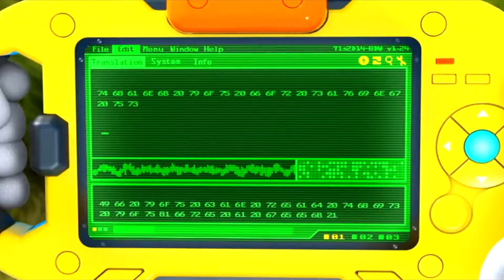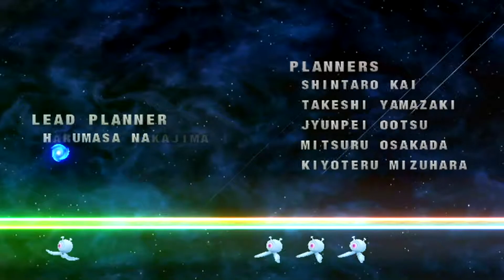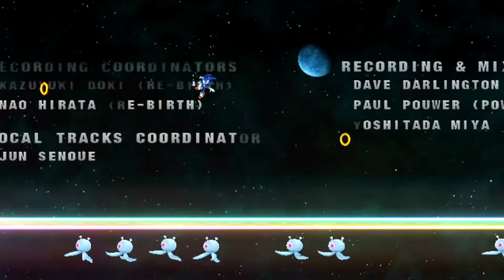Sonic Colours (Wii) Commentary Part 7 - Terminal Velocity ~Finale~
Eggman's built an interstellar amusement park and Sonic's off to see what he's up to in the FlameHisWorld playthrough of one of the best-received modern Sonic games... Sonic Colours for the Wii!